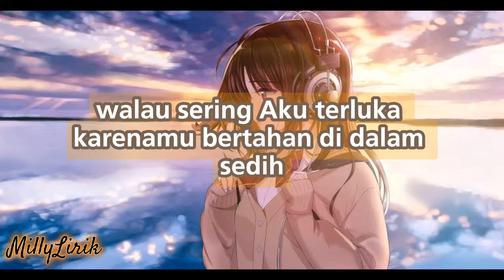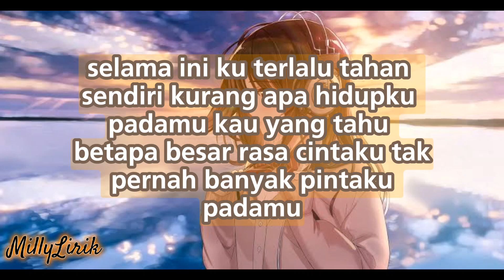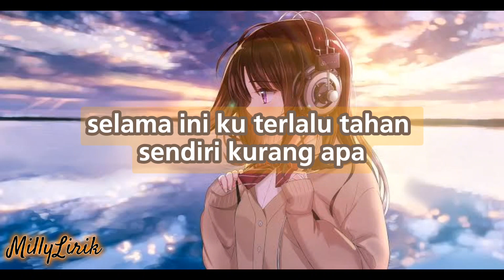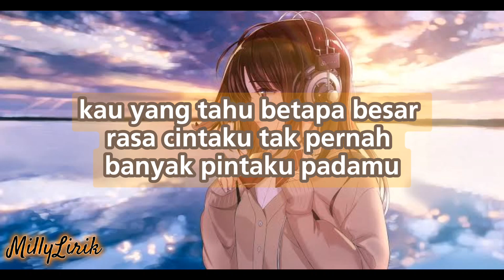Cukup - Ziva Magnolya (Lirik)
Headphones Recommend !!!

Hanya aku
Yang mampu bertahan
Di sini
Selalu di sini
Di sampingmu

Walau sering
Aku terluka karenamu
Bertahan
Di dalam sedih
Karena ku cinta

Aku bingung
Ku harus bagaimana bertahan
Tapi ku yang terluka
Inginku
Lari darimu
Sadar aku lemah tanpamu

Haruskah ku terus
Bersama denganmu
Sementara kau tak peduli padaku
Hampir habis sudah
Kesabaran ini
Selama ini ku terlalu tahan sendiri

Kurang apa
Hidupku padamu
Kau yang tahu betapa
Besar rasa cintaku
Tak pernah banyak
Pintaku padamu
Ku hanya butuh kau hargai aku
Cukup

Hargai aku sebagai kekasihmu
Ku hanya butuh
Perhatian darimu
Tak banyak cukup itu

Haruskah ku terus
Bersama denganmu
Hampir habis sudah
Kesabaran ini

Kurang apa
Hidupku padamu
Besar rasa cintaku
Tak pernah banyak
Pintaku padamu
Cukup